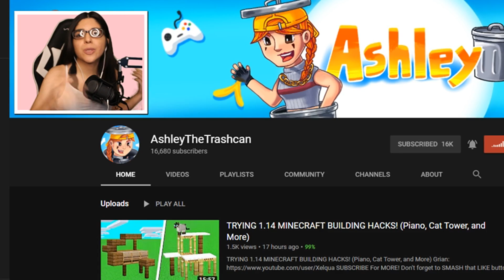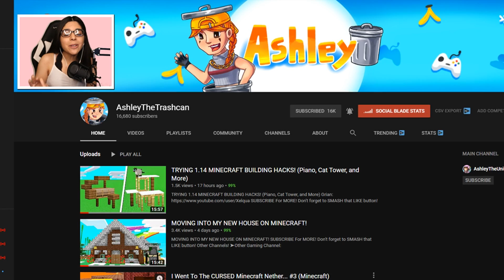MY KIDS MEET MY NEW BOYFRIEND FOR THE FIRST TIME ON BLOXBURG! (Roblox)